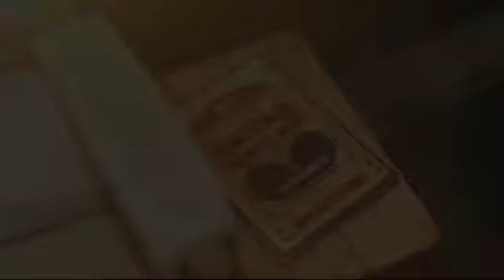الشيخ ابن باز الدروس المهمة لعامة الأمة